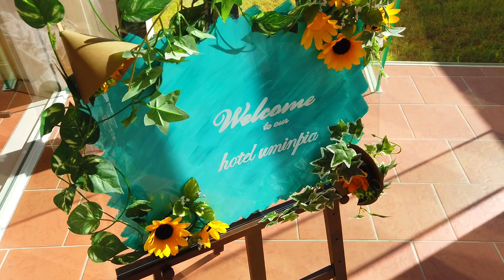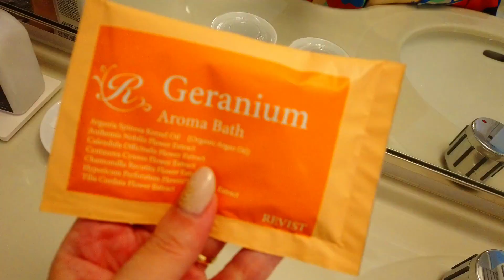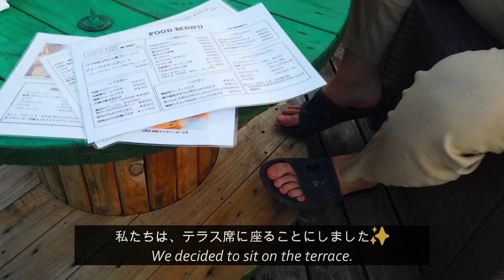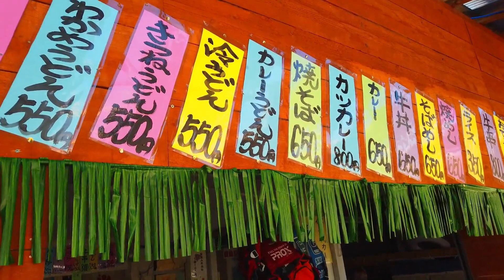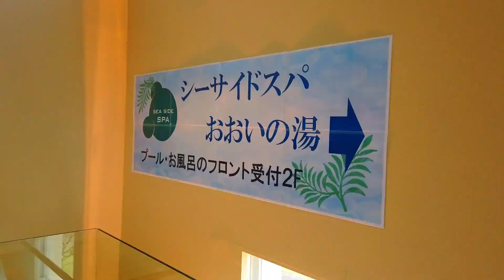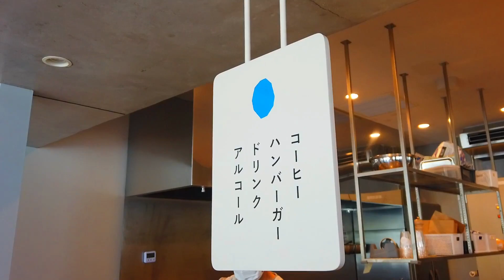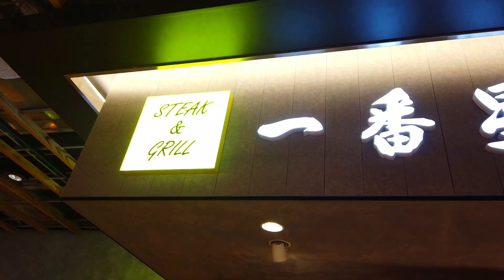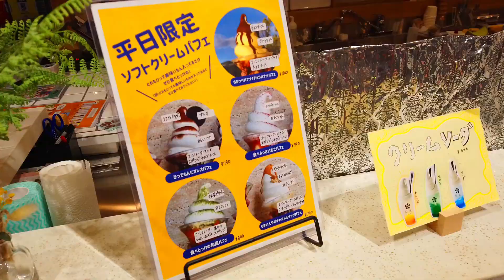≪travel vlog≫ まるで海外💙若狭和田ビーチ🏖/ホテルうみんぴあの滞在✨/おすすめグルメ🍽💕／Wakasa Wada Beach vlog & Hotel stay at Uminpia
Please turn on CC for Korean and Spanish subtitles💡